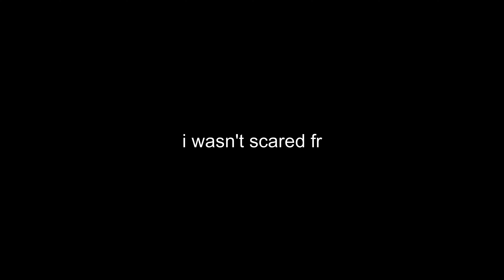Never work in a Convenience store at night! | Short Creepy stories [Night shift] | Roblox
In this video I will be working in a Convenience store... Mysterious and creepy stuff is about to happen...